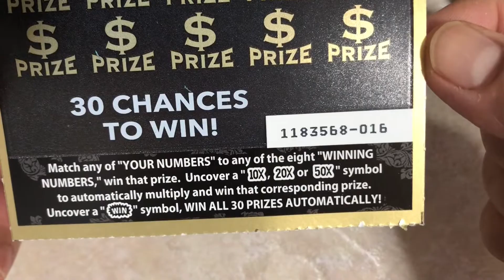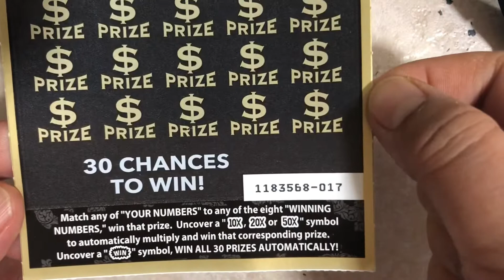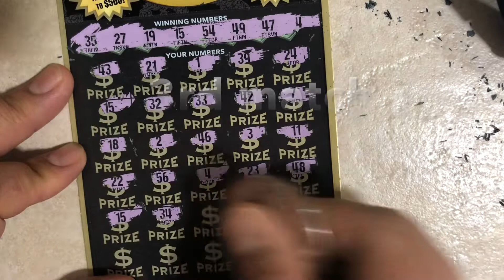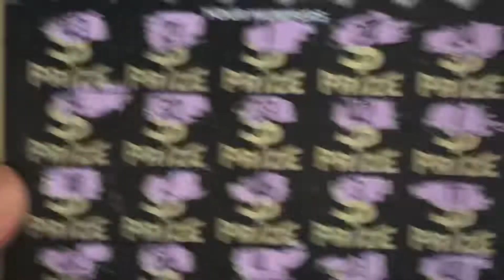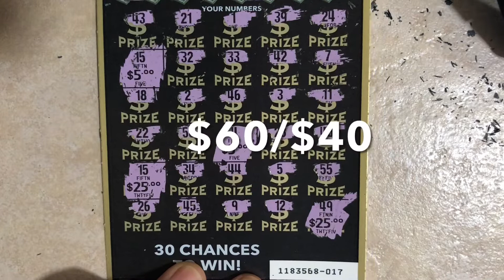Luck 🍀 CA Lottery Scratchers 🍀🍀🤞🤞